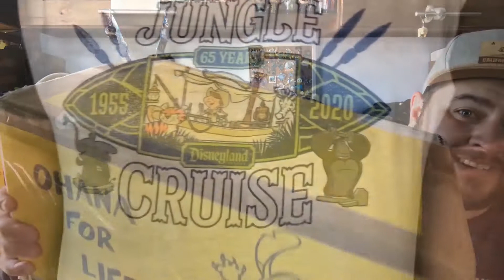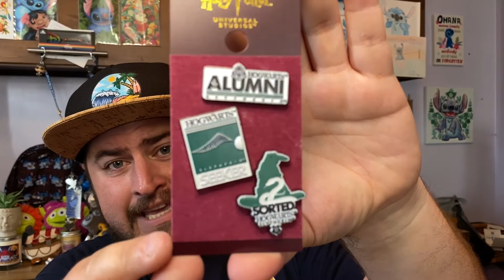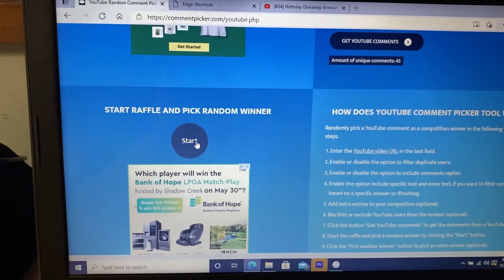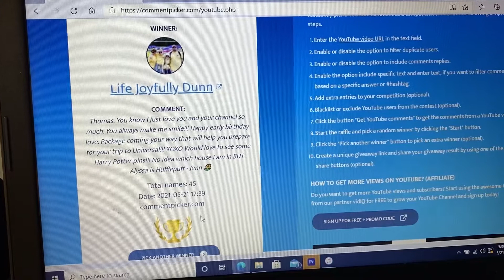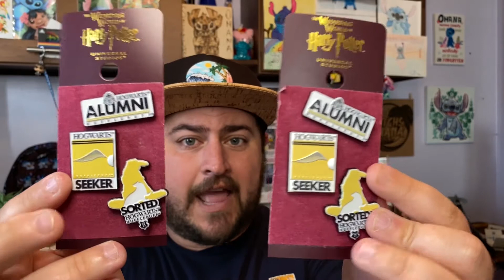Birthday Giveaway Winner Announcement | Harry Potter themed giveaway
Welcome Back Ohana!!! Make sure you watch the whole video for a surprise announcement 😁😁😁